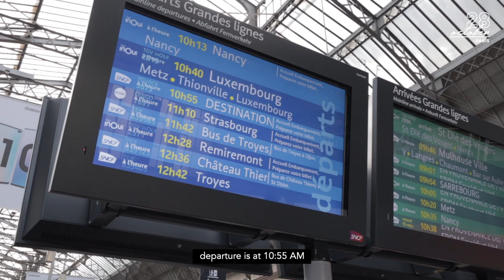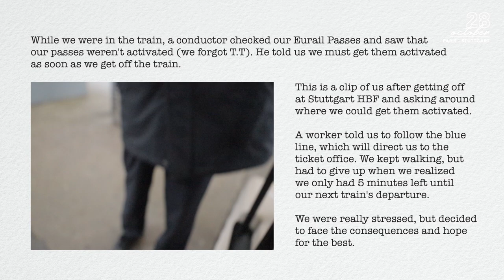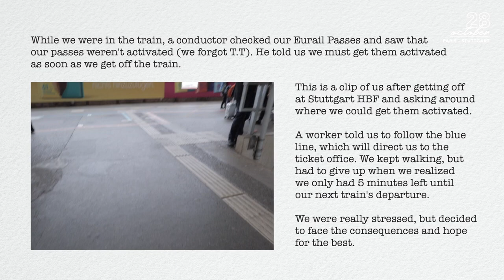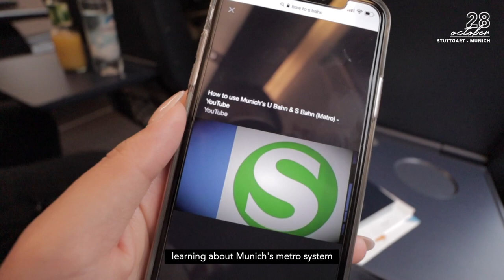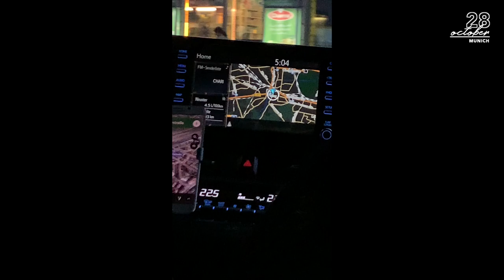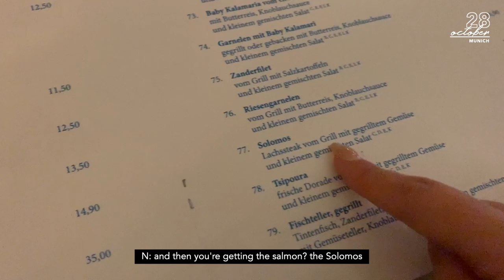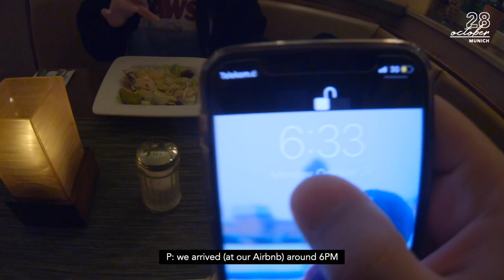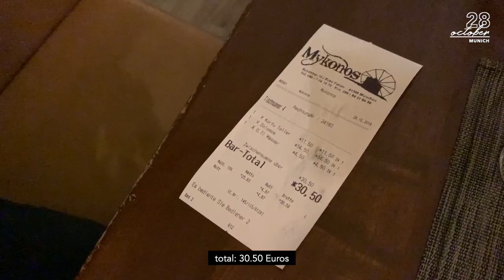Forgot to Activate Our Eurail Passes! 😥 | Paris to Munich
Highlights: Gare de I'Est Station, Muenchen Pasing, Eurail Pass, Munich Airbnb

// This video was filmed on October 28, 2019. //

Our first time traveling overseas!
My boyfriend and I spent 23 days traveling 4 countries in Europe, and this is one of our many, many vlogs. We visited London, UK and Paris, France. We are headed to Munich, Germany. We hope you enjoy!

MUST-HAVES FOR TRAVELING
Travel Neck Pillow
ND Filter for Cameras
Toilet Seat Covers
Luggage Packing Organizers
Universal Travel Adapter
Power Strip
Makeup Remover